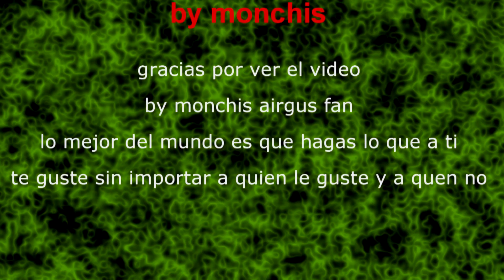Caza de tordos y cocina 🤤 me los como en salsa, brocock concep XR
Rifle